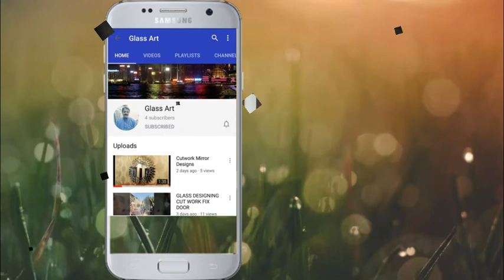How make cutwork designs on glass|glass design latest view check this video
CUTWORK HAND GLASS ARTISTS

HAND MADE DONE

LATEST DESIGNS